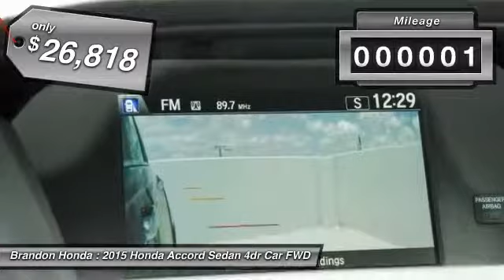2015 Honda Accord Sedan Tampa FL A274709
2015 Honda Accord Sedan EX-L - $26818

Brandon Honda
9209 East Adamo

Blk Perforated Lth. ATTENTION!!! Here it is! Who could say no to a simply great car like this good-looking 2015 Honda Accord? You've been dreaming about this rare Accord long enough. It's time to make your dreams come true. The only way to do this is to stop dreaming and start calling. What are you waiting for? Brandon Honda was named Dealer Raters 2013, 2014 and 2015 Florida Dealer of the Year and have an A+ rating at BBB. Honda quality and impeccable customer services have propelled our rocket growth. Our exclusive Brandon Honda Promise, $1,000 price protection, low interest rates, and the area's largest selection of new and pre-owned cars set us apart. CSA-certified technicians. Open 7 days/week. Your complete satisfaction is important to us!